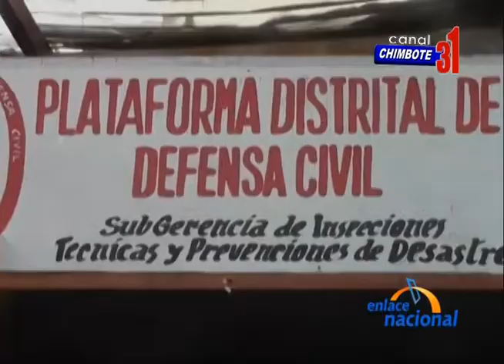Chimbote: Oficina de Defensa Civil se cae a pedazos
En Chimbote, la oficina de Defensa Civil de la municipalidad de Nuevo Chimbote se cae a pedazos. Esta situación representa un riesgo tanto para los trabajadores y usuarios.